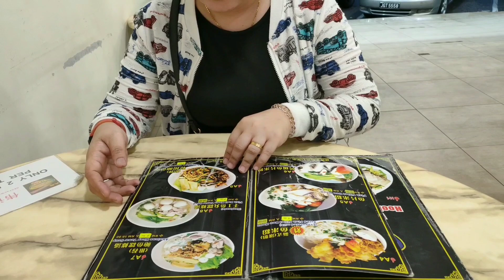Cikgu jumpa ahli sukan berbasikal Negara...balik kerja terus pergi makan....